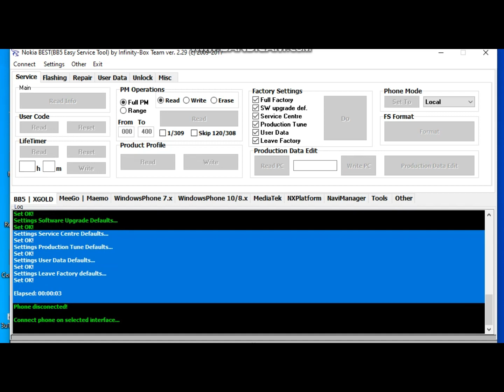NOKIA 1110 / 1112 / 2310 HOW TO UNLOCK KEYPAD SECURITY CODE. URDU / HINDI